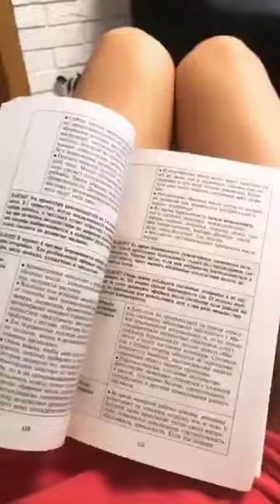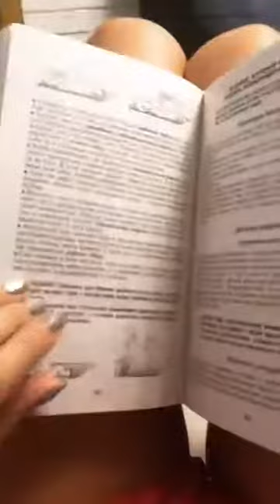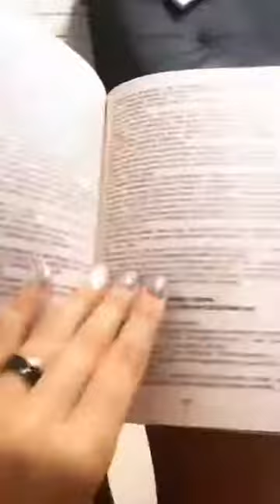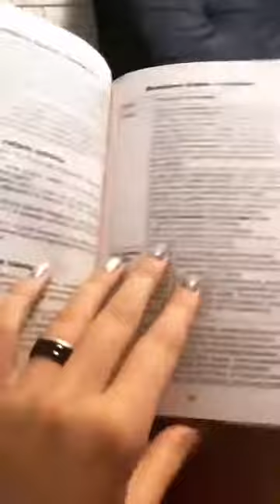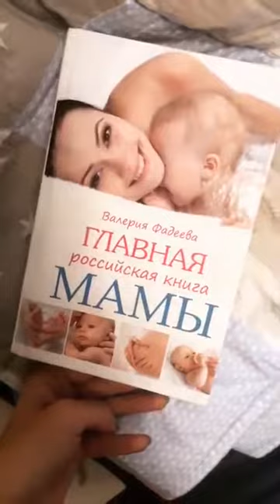Аня Рэй (@an_rai) • Instagram